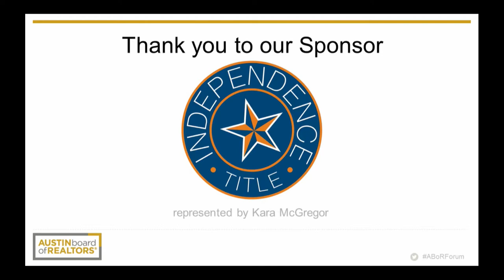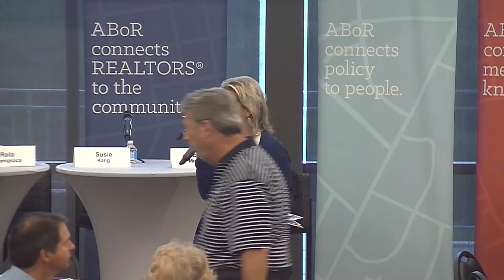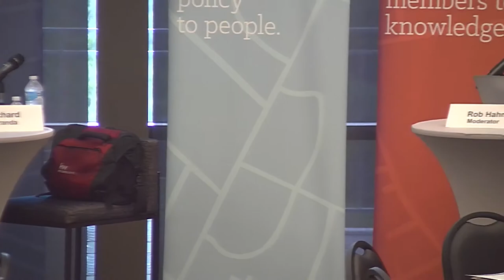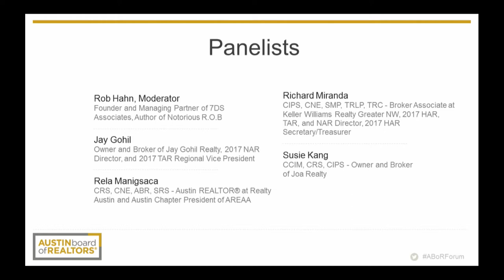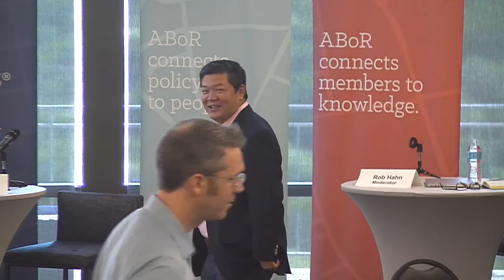ABoR Forum: Real Estate is Global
Real Estate is Global focuses on global real estate. Four panelists, all who have extensive international real estate experience, joined ABoR at the forum and shared impactful information about international buying and selling in the Central Texas marketplace.

Moderator:

Rob Hahn - Founder and Managing Partner of 7DS Associates, Author of Notorious R.O.B.

Panelists:

Jay Gohil - Owner and Broker of Jay Gohil Realty, 2017 NAR Director, and 2017 TAR Regional Vice President

Rela Manigsaca, CRIS, CNE, ABR, SRS - Austin REALTOR® at Realty Austin and Austin Chapter President of AREAA

Susie Kang, CCIM, CRS, CIPS - Owner and Broker of Joa Realty

Richard Miranda, CIPS, CNE, SMP, TRLP, TRC - Broker Associate at Keller Williams Realty Greater NW, 2017 HAR, TAR, and NAR Director, 2017 HAR Secretary/Treasurer